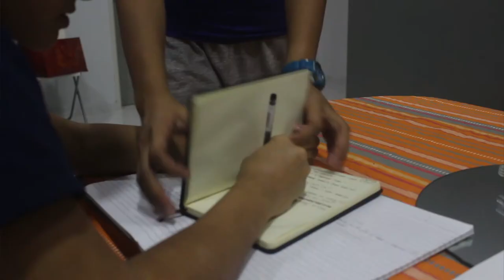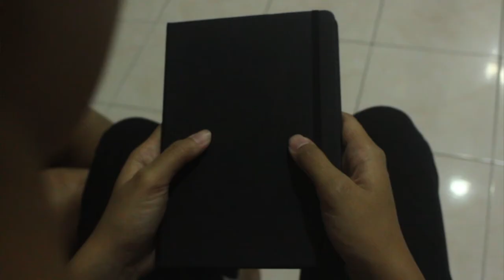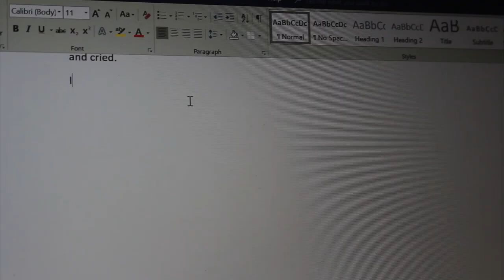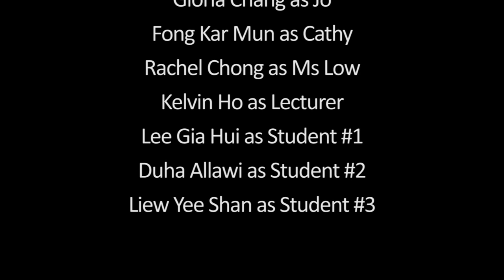Book of Thoughts - Student Short Film